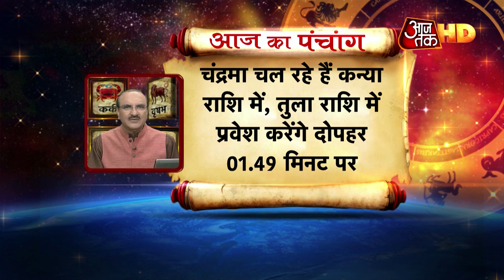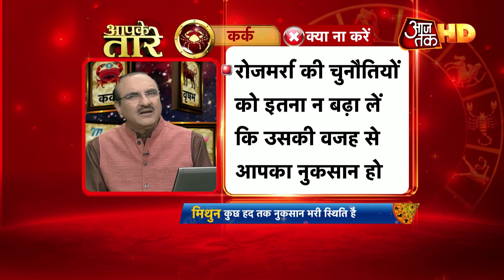राशि के अनुसार ऐसे करें अपने दिन की प्लानिंग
हमारे शरीर की यह खासियत है कि चोट लगने पर हमारे ज़ख्म खुद-ब-खुद भर जाते हैं. घाव तो भर जाते है पर जुबान से निकले शब्द की चोट ताउम्र नहीं भरती. अगर आप किसी से कुछ भी बोल रहे तो तोल-मोलकर बोलिएगा. आपकी जुबान ही जो आपको दूसरों में लोकप्रिय और दोस्त बनाती है. आपका कहा एक-एक शब्द औषधि का काम कर सकता और आपके कड़वे शब्द घाव का भी काम कर सकते है. जानिए आज का राशिफल ज्योतिष गुरू के साथ